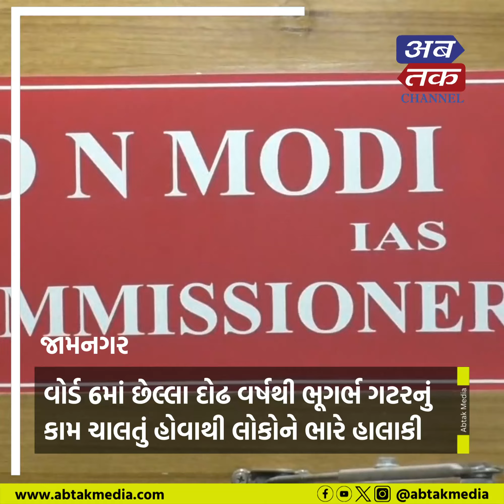jamnagar : વોર્ડ નંબર 6ના રહીશોએ રોડની બિસ્માર હાલત અંગે કમિશનરને આપ્યું આવેદન